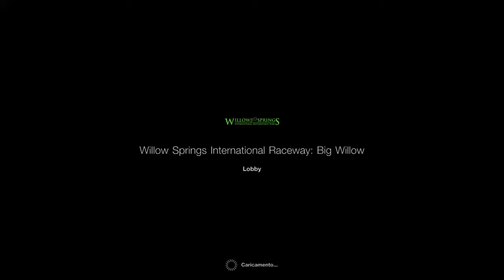Gran Turismo Sport (TOURING CAR 60s-GARA 4-WILLOW SPRINGS)